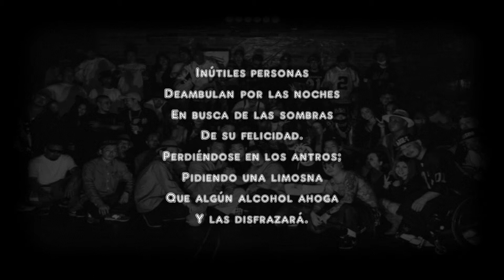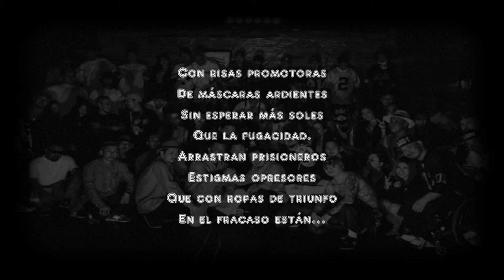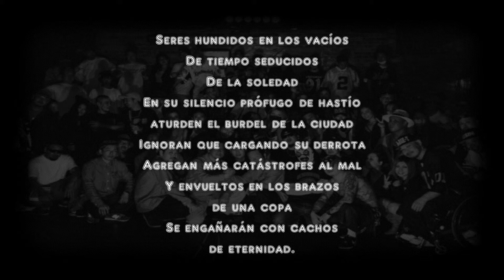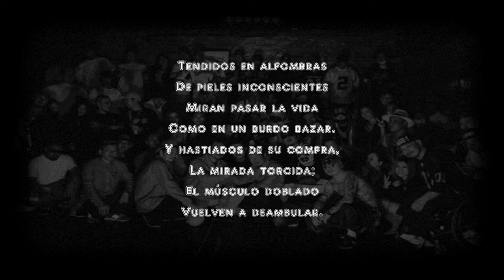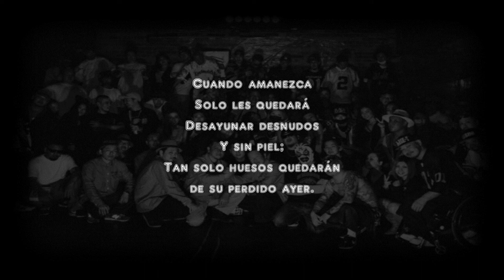Inútiles personas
Para ti, sí, para ti con cariño.